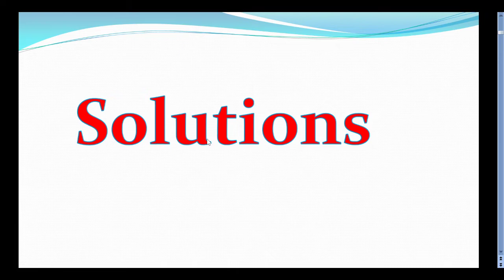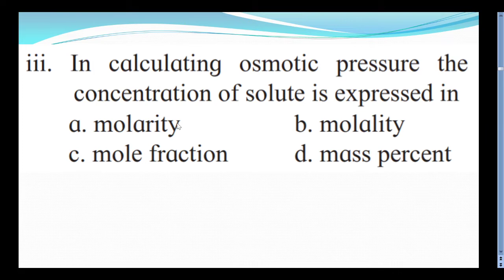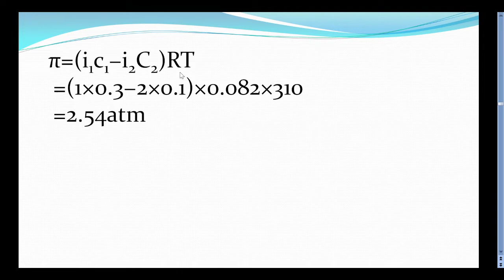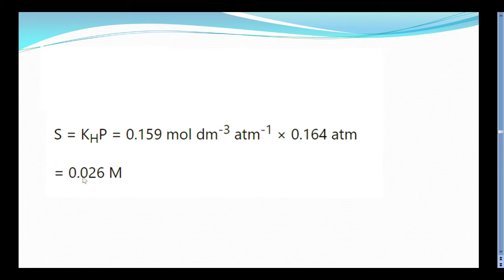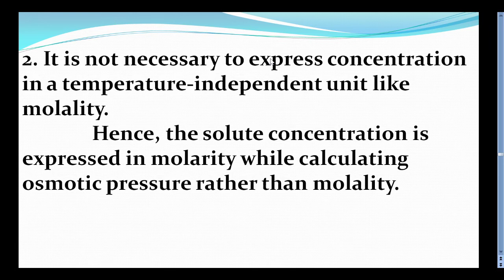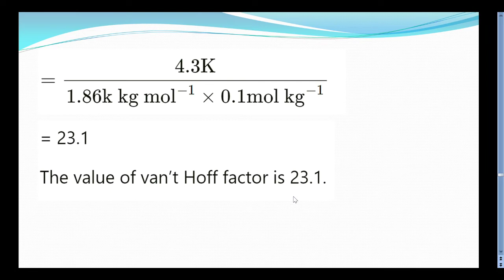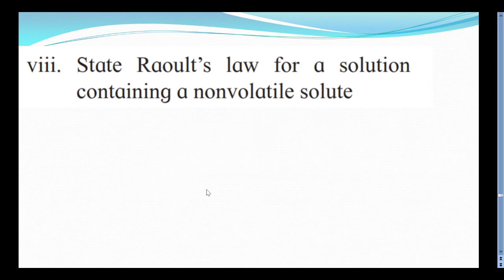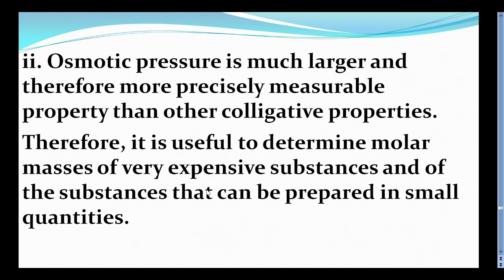Exercise solving of Solutions Question No. 1 to 2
12th Chemistry Chapter no. 2 solutions exercise solving